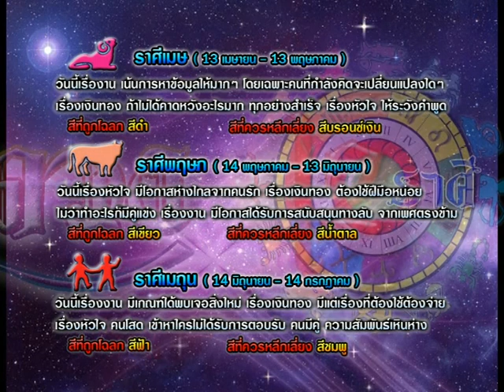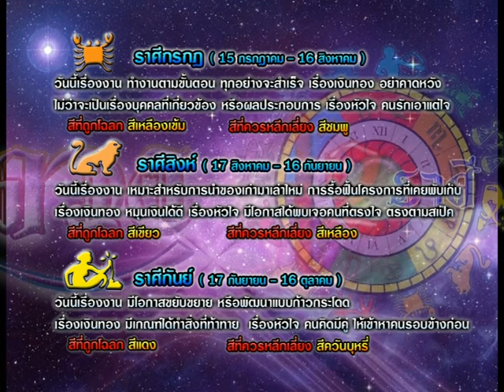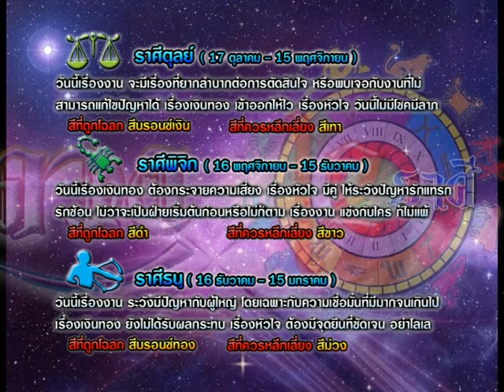รายการเปิดดวง 12 ราศี | 19/06/58 | EP 3/4